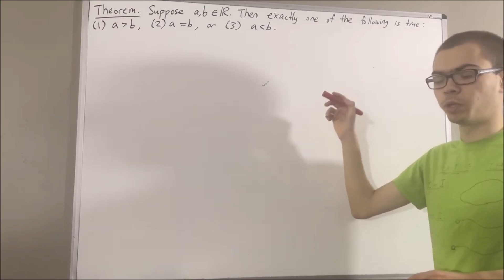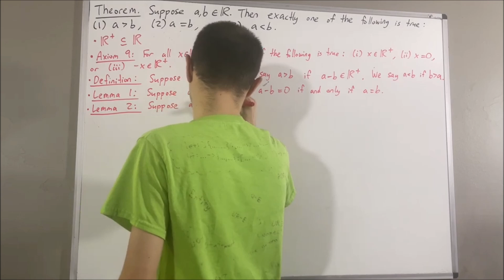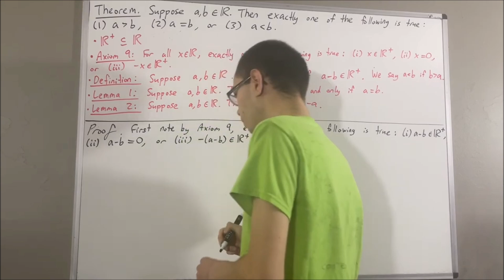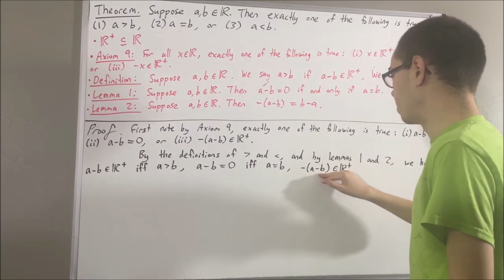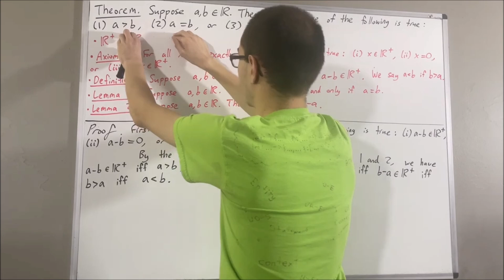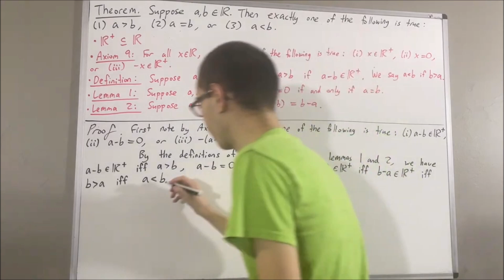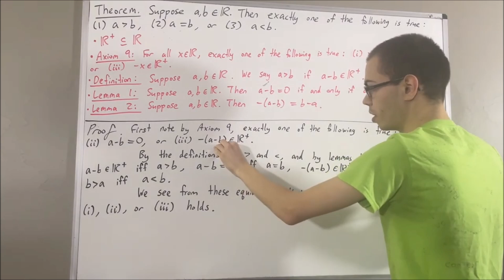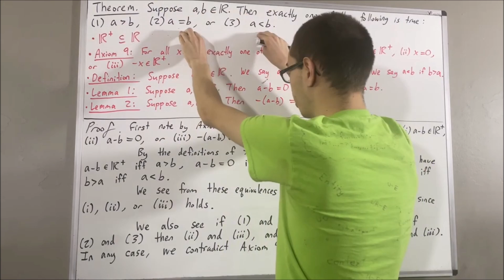Prove exactly one is true: a › b, a = b, or a ‹ b, trichotomy for real numbers (ILIEKMATHPHYSICS)